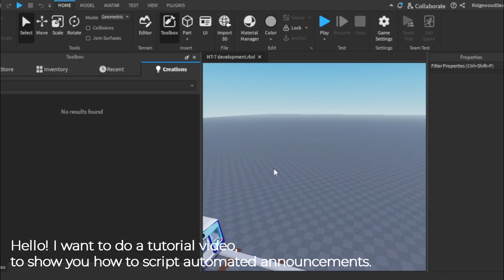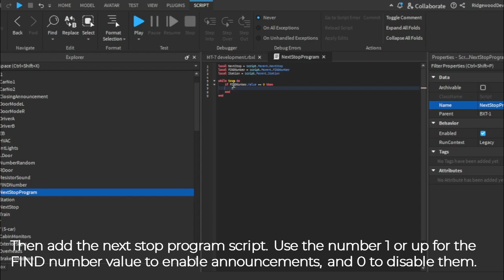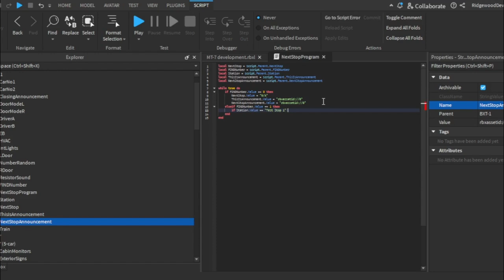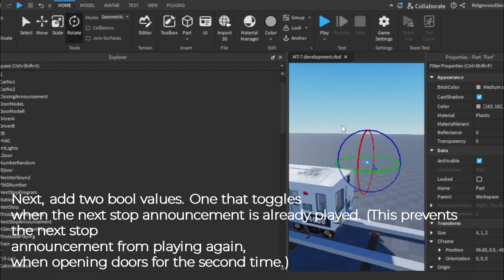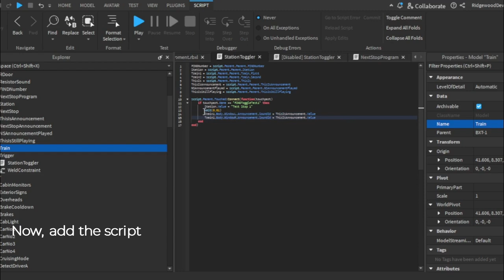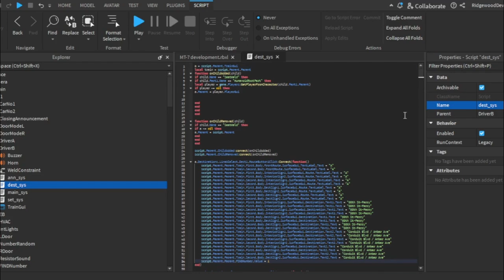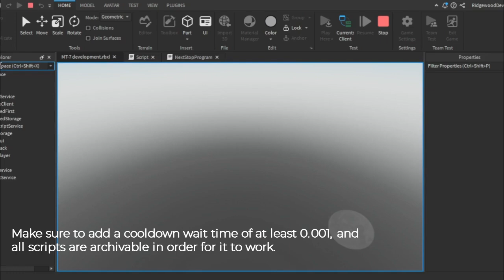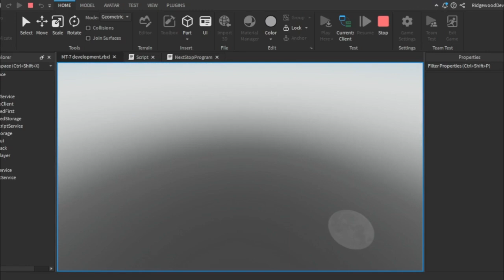Roblox Studio Train Scripting - Tutorial 1 - Automated Announcements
Hello, this is the first tutorial video that I am making. This will show you how to script automated announcements, for MTA based subway trains. You might have heard something like this in most transit games in Roblox. It is tedious to memorize it, but, if you know how to do it, you can be a pro on scripting this. Enjoy the video, and be sure to download Roblox Studio to get to work and scripting.

009 Sound System - Holiday (So High)